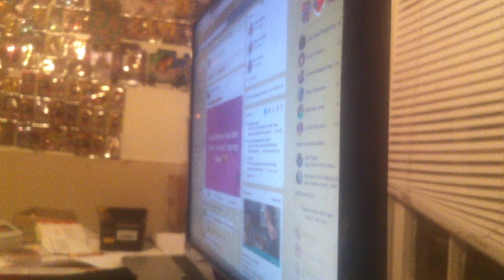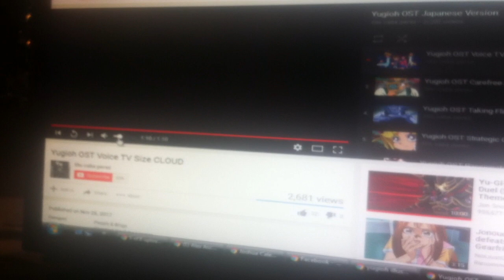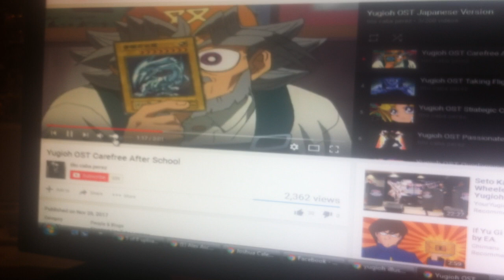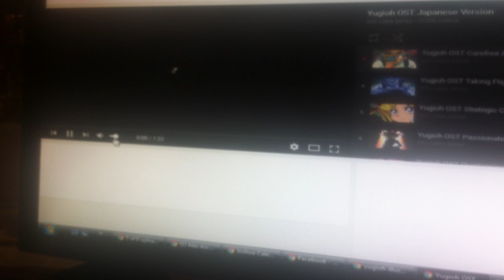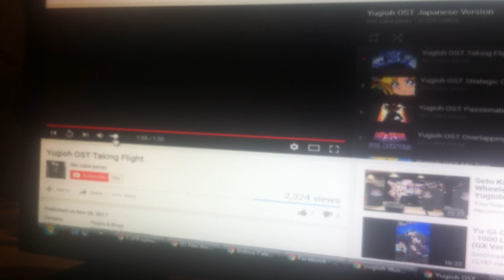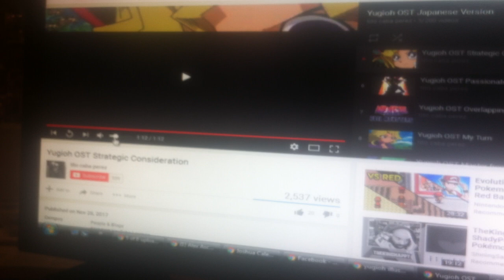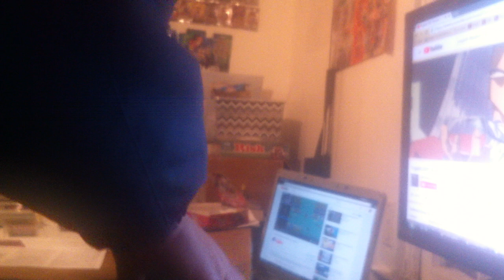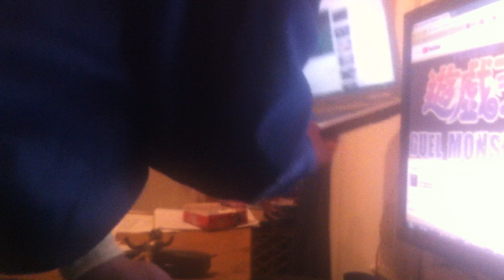Let's Play Yu-Gi-Oh! Casually: VERY CASUALLY Part 1: Memes, Dreams, and Card Game Themes!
Yeahhhhhhh; so, an Instant word of warning.  This video is not family friendly/for the faint of heart.  If you are looking for actual good coverage of solid gameplay, you should probably just watch the Finale, which I will work on and post soon for you guys.  But, yeah this was too funny not to post so;  Take nothing you hear too seriously, Diego and I know each other extremely well, and we were not intending to offend anyone or anything.